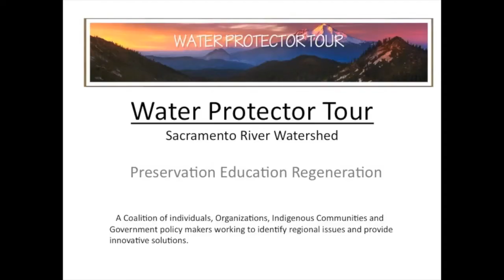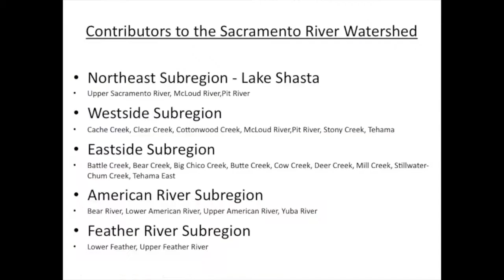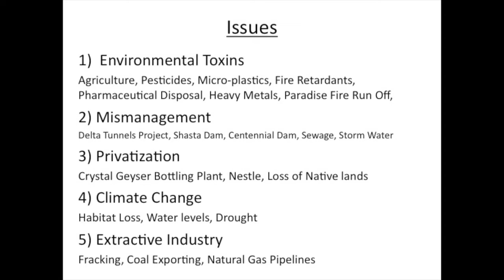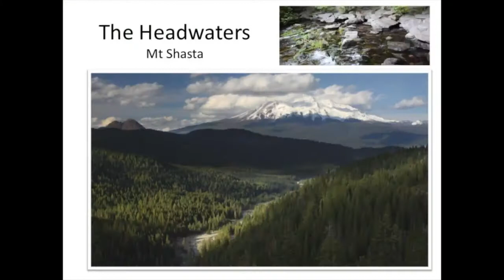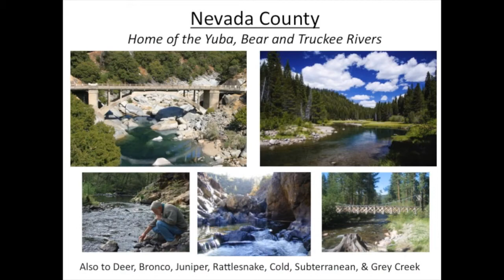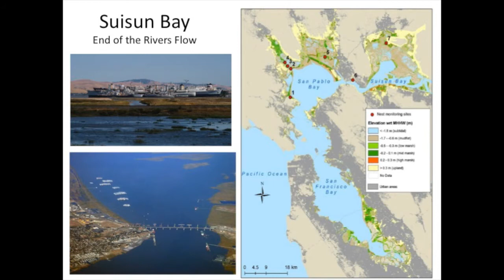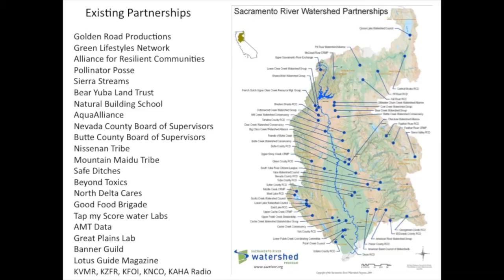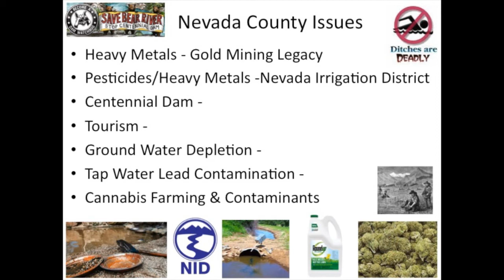Golden Road TV & Radio Show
The Golden Road TV & Radio Show explores the intersection of the arts, the environment, culture, health, and technology. We are building a better future through education, community building, and positive social change.

for more information.